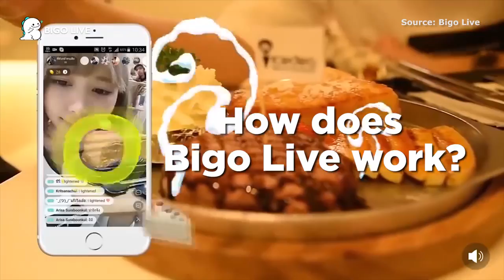Bigo Live: The Next Big Thing with Southeast Asian Teenagers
BIGO LIVE is the top live stream APP. A lot of young and great talents are using Bigo Live to share their life and moments with millions of people around the world.